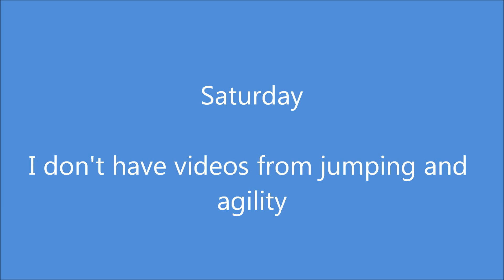Agility Rozkoš - 16.-17.6.2012 - Koky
Sheltie Coctail z Ďáblovy studánky